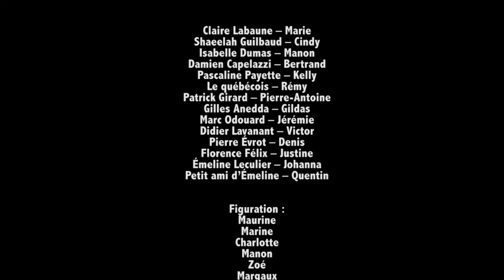Rentrée Commune ISCPA Lyon 2013 - Présentation des C3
Vidéo de présentation des bachelors communication 3e année de l'ISCPA Lyon